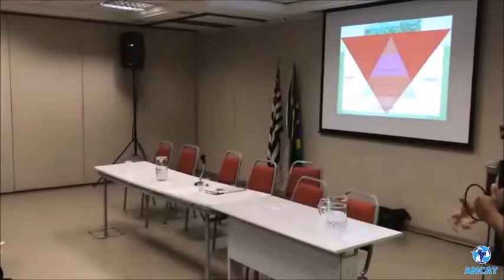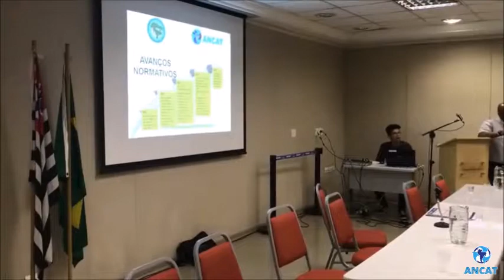Dignidade no trabalho de reciclagem, para inclusão social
Presidente da Associação Nacional dos Catadores de Materiais Recicláveis (ANCAT) e membro da Comissão Nacional dos Catadores de Materiais Recicláveis (MNCR), o líder ressaltou que, apesar da experiência e profissionalização desses trabalhadores para a prestação de um serviço de coleta seletiva de qualidade, falta mais valorização do trabalho da categoria na cadeia produtiva da reciclagem, através de uma participação mais justa.